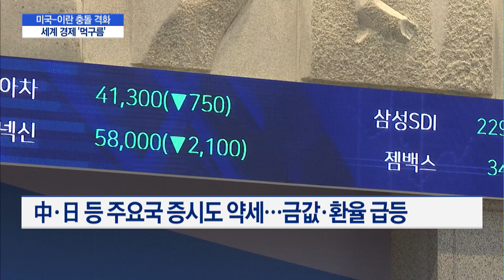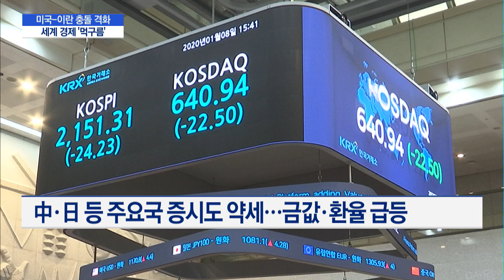미국 보복공격한 이란…세계 경제 '먹구름' / 머니투데이방송 (뉴스)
01/08 MTN 핫라인 5

이란이 이라크 내 미군 주둔지역에 보복 공격을 감행하면서 양 국간 갈등이 격화되고 있습니다. 중동발 리스크로 인해 세계 경제도 휘청였는데요. 앞으로 양 국간 국지전 형태의 충돌이 지속될 것으로 보이는 만큼, 세계 경제에 먹구름이 꼈다는 전망이 나옵니다. 취재기자 연결해보겠습니다. 조형근 기자.